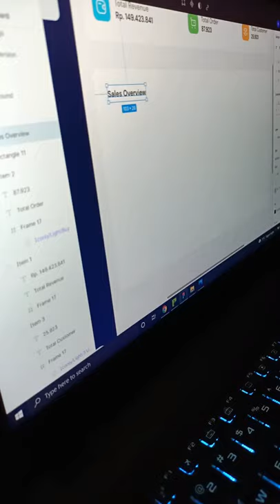E-Commerce Dashboard - Landing Page Design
What do you think about this design?
Share your opinion on below comments.